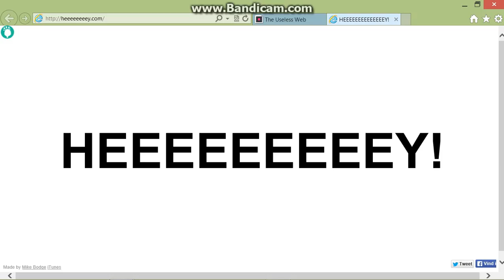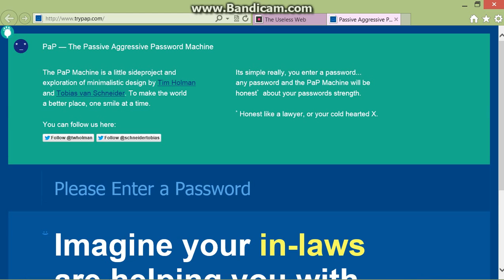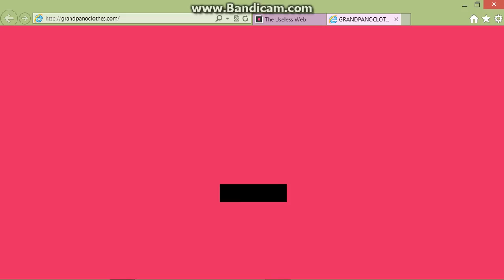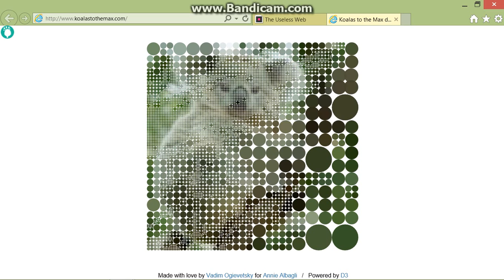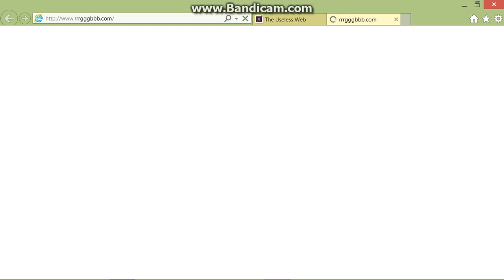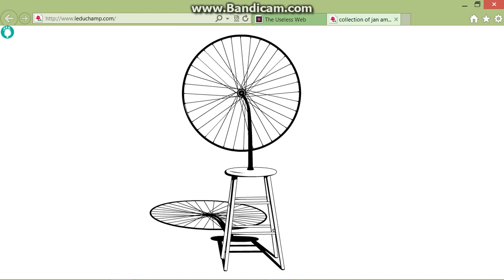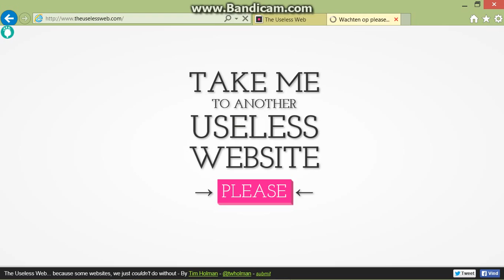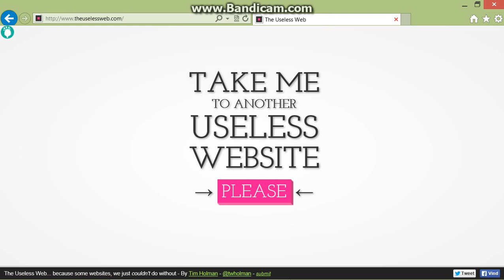The web can be usseless